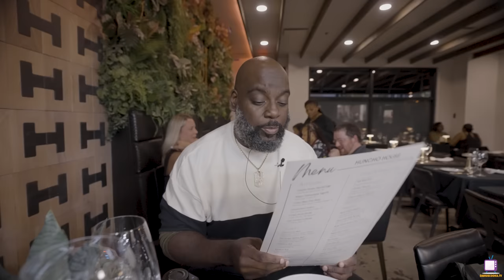Huncho House | Hyattsville